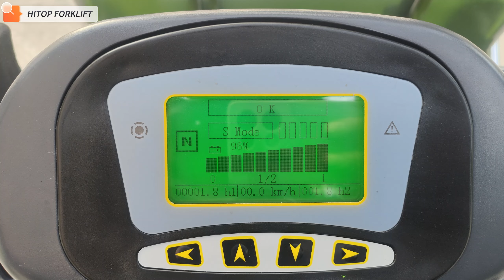HITOP CPD35 Electric Forklift Truck With Side Shifter Ready to Export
Smooth Lifting Performance
Full Free Lifting
Triplex Mast with Lift Height 5M
Super Quality Toyoyta Style Seat
Famous SANTROLL Controller and Display
LED Lighting and Warning Lights
Super Quality Torch brand Battery (2V cell）